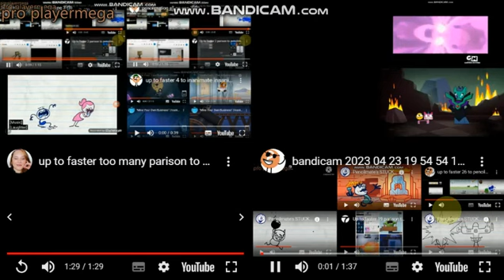pencilmation all on one 7 (3)